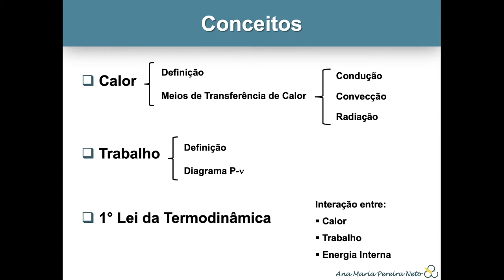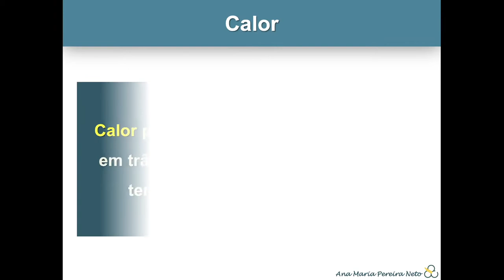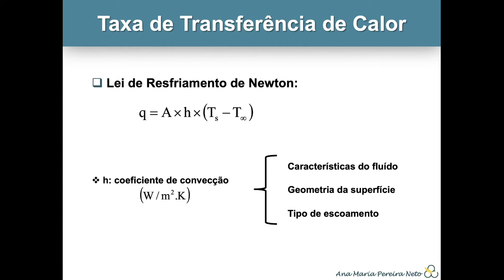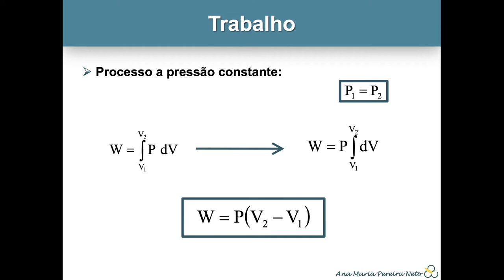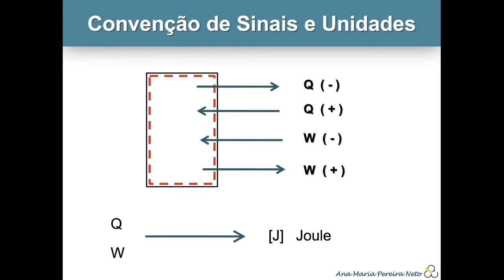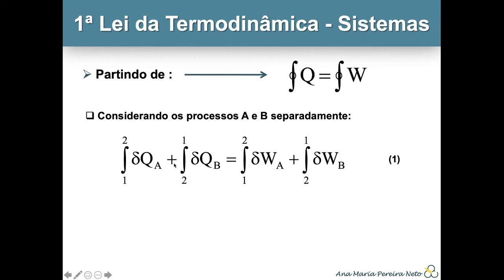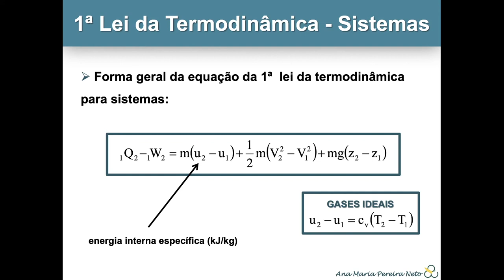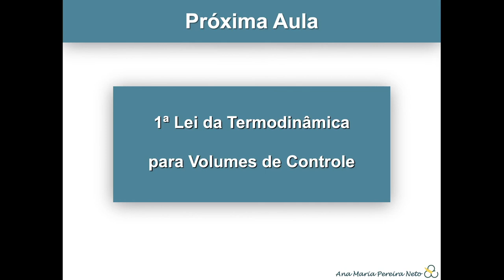Calor, Trabalho e Primeira Lei da Termodinâmica //// Termodinâmica Aplicada I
Neste vídeo, abordaremos as diferentes formas de energia, sua divisão nos grupos de energia macroscópica (energia cinética e energia potencial, principalmente) e microscópica (energia interna – a soma de todas as formas microscópicas de energia). Apresentamos os mecanismos de transferência de energia durante um processo termodinâmico: calor, trabalho e fluxo de massa. Revisamos os mecanismos de transferência de energia por meio de calor (condução, convecção e radiação) e por meio de trabalho. Definimos processo politrópico. Apresentamos a convenção de sinais e unidades para calor e trabalho e a primeira lei da termodinâmica para sistemas (interação entre calor, trabalho e energia interna).